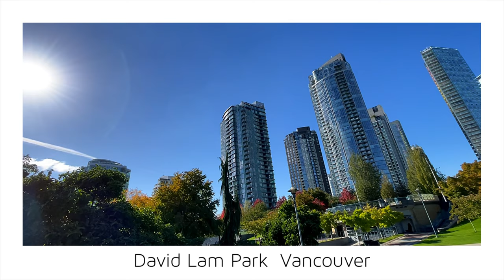【Vancouver -David Lam Park 2-】🇨🇦 1 Minute